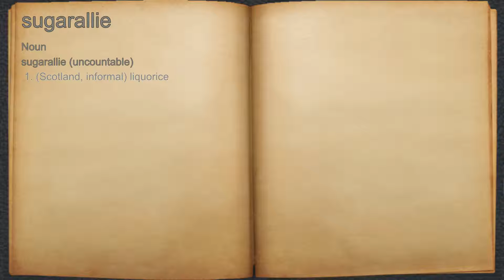What does sugarallie mean?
A spoken definition of sugarallie.

Intro Sound:
Typewriter - Tamskp